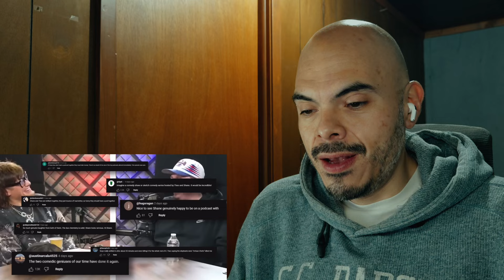Best of Theo Von & Shane Gillis | FIRST TIME REACTION